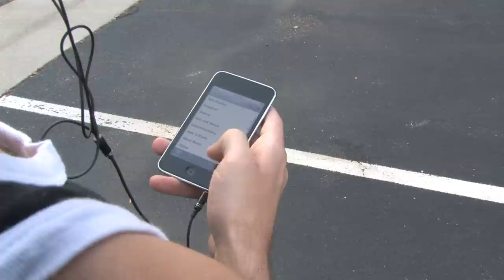Skateboard Art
Capturing the ritual and motion of Skateboarding, through paint.

New Genres Art Class, Final Project.  Christopher Newport University